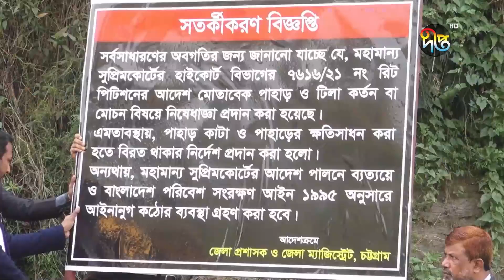পাহাড় কা'টা বন্ধে চট্টগ্রাম জেলা প্রশাসনের উদ্যোগ | Chittagong | DeeptoNews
পাহাড় কা'টা বন্ধে চট্টগ্রাম জেলা প্রশাসনের উদ্যোগ

Address:
Deepto TV
7/A/GA Tejgaon Industrial Area,